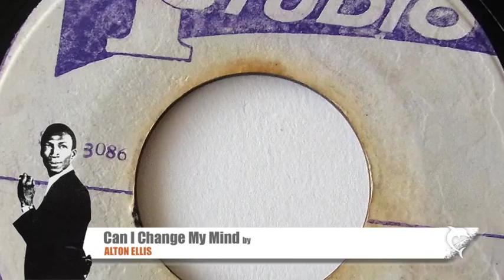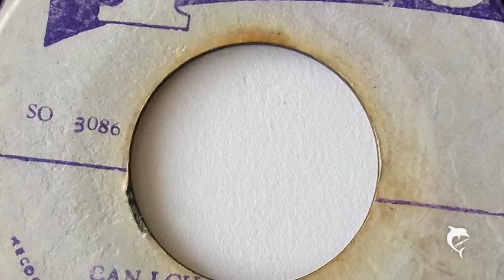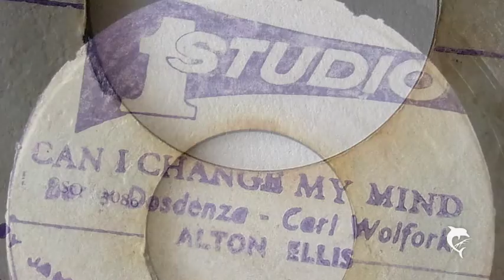Alton Ellis - Can I Change My Mind (1969) Studio One 3086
JA Studio 1 SO 3086